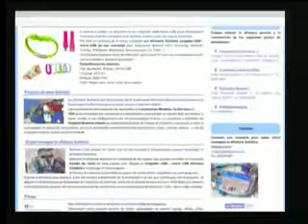LAS VERDADES DEL BARQUERO 24-11-16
Con Marco Aurelio.
La actualidad sobre el municipio de San Bartolomé.